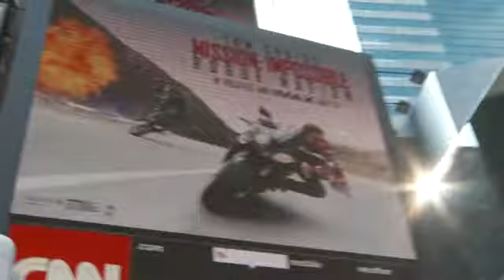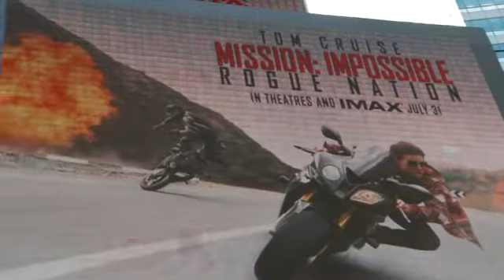M:I - ROGUE NATION - NYC Premiere (Mon., 7.27) BRoll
Clips from Monday’s (7.27) Premiere of MISSION: IMPOSSIBLE – ROGUE NATION in Times Sq., NYC.

MISSION: IMPOSSIBLE – ROGUE NATION – In theaters and IMAX now!